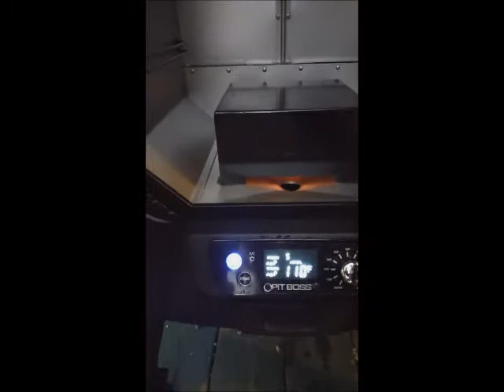ChainsawMan's Smoke Shed